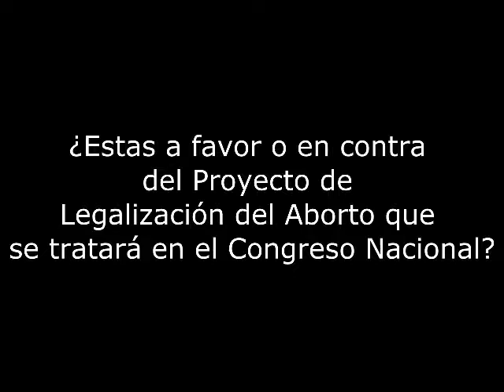¿Estas a favor o en contra de la Legalización del Aborto que se tratará el el Congreso Nacional?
Encuestas en Tafí Viejo:

¿Estas a favor o en contra del Proyecto de Legalización del Aborto que se tratará el el Congreso Nacional? ¿Por qué?

Lugares: Plaza Mitre y Oficina de El Periódico del Norte (Alem 312)